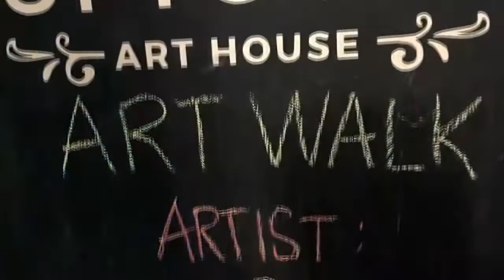mG Livestream Highlightz #14 11-22-22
Yoooo!
Check out the Highlightz from the 1st actual LIVE painting from mG the artist!  We take a stroll down memory lane and look at some classic award winning art from mG from the mid 80's- 90's.  Then we check out a video highlighting my more recent art endeavors right before putting some paint on the canvas.  The subject matter is a recent picture I took earlier this month of the full lunar eclipse with a shiny object within the moon that peaked my interest.  Freestyles and dancing happen and I even sold a piece of my art!!  This was over 3 hours long and so I did my best and got it down to a cool 40 minutes!!  Hahaha!  Enjoys dudes and dudettes!

Peace,
mG